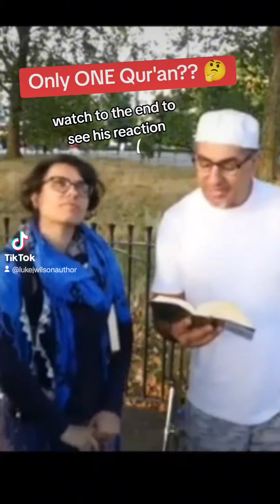Muslim man reads two DIFFERENT Qur'ans!